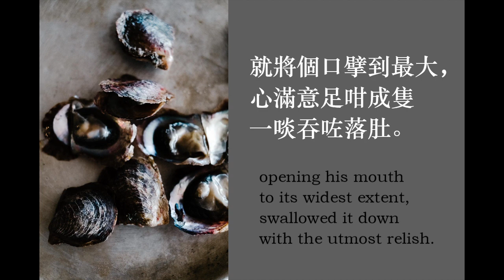Cantonese audiobook (粵語有聲書): The Dog and the Oyster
狗同蠔

有隻食慣蛋嘅狗見到一隻蠔，以為係隻蛋嚟，就將個口擘到最大，心滿意足咁成隻一啖吞咗落肚。冇幾耐，個肚劇痛嗰陣，佢就話：「我真係自己攞嚟㗎，蠢到見到咩圓形嘅嘢都當係蛋。」